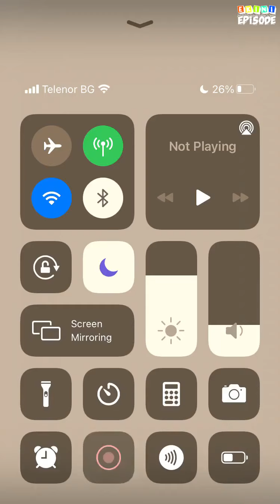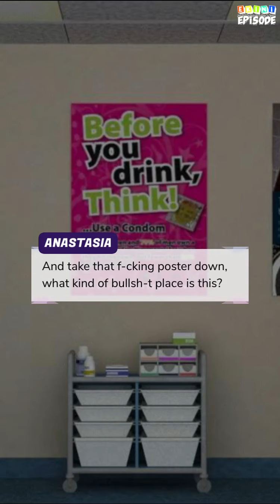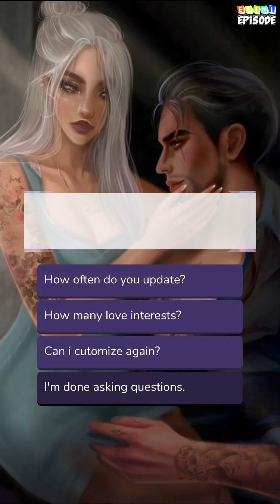Dear Brooklyn - Episode 18 | Episode Choose Your Story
5 years ago he saved Ana's life, after many failed attempts to find him - she lost all hope. That is until she applies for a PA job at a law firm... and he's the CEO.

Credit: Ria
Author's IG: @epy.riax